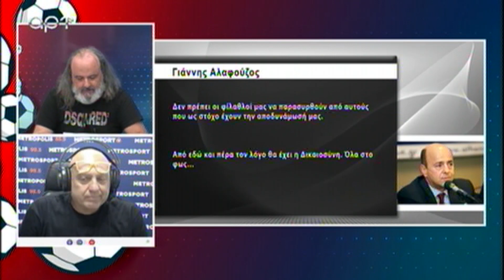...επιστροφή Ζέκα στον Παναθηναικό.....σαν να βγαίνεις ραντεβού με την Μάρω Κοντού......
...επιστροφή Ζέκα στον Παναθηναικό. σαν να βγαίνεις ραντεβού με την Μάρω Κοντού...- Σπορ Σκορ Ρεκόρ 14/06/23